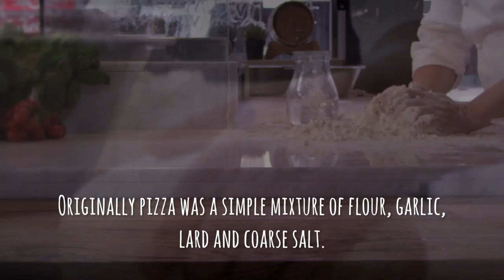Dr. Schär - History & Curiosity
Welcome to Dr. Schär: Using our expertise and commitment to help those with special nutritional requirements get more out of life.